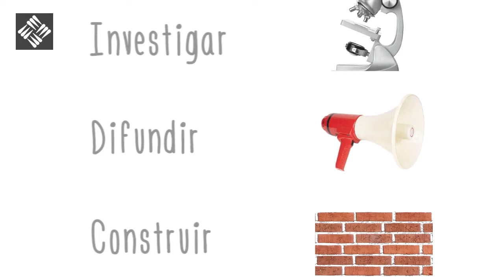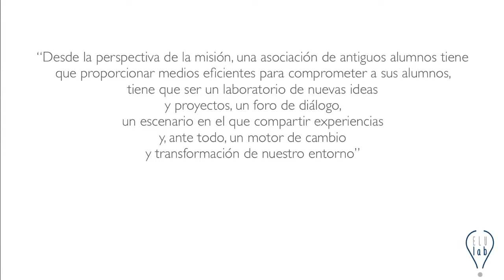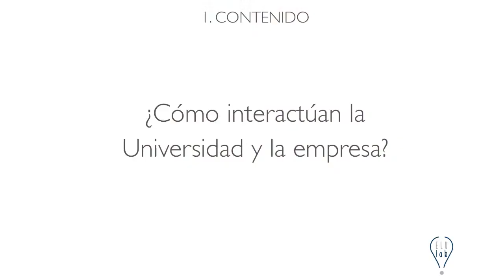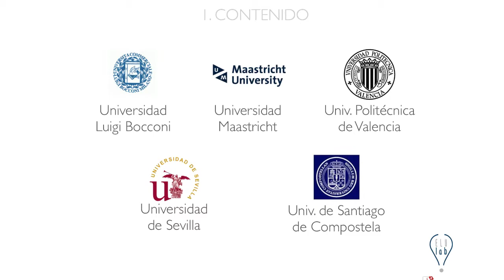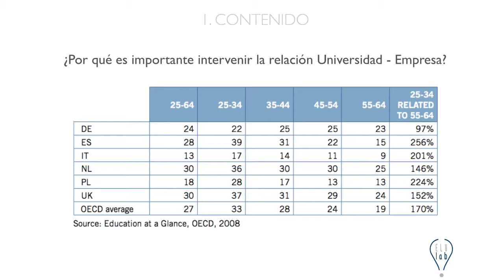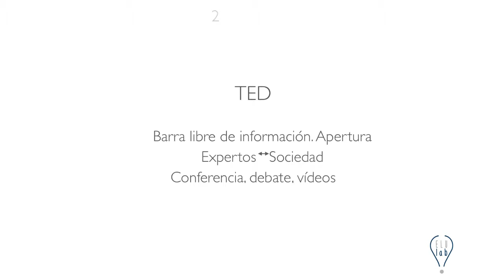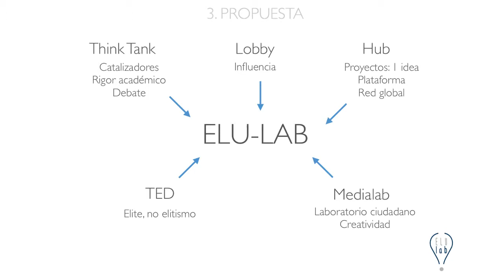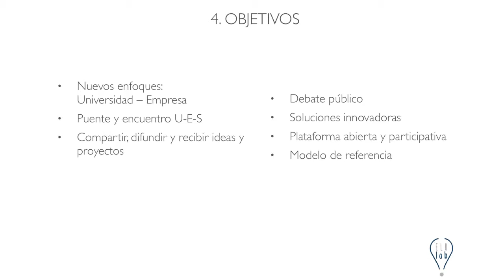Memorias ELU 2014 - ELULAB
Tercera Presentación - ELULAB